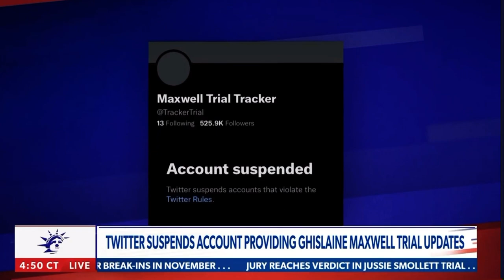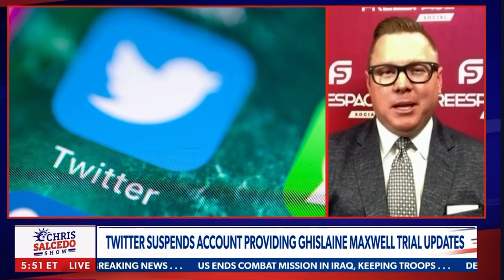FreeSpace CEO appears on Newsmax with Chris Salcedo and Guest Todd Starnes.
Jon Willis discuss Twitter's continued censorship of news and information